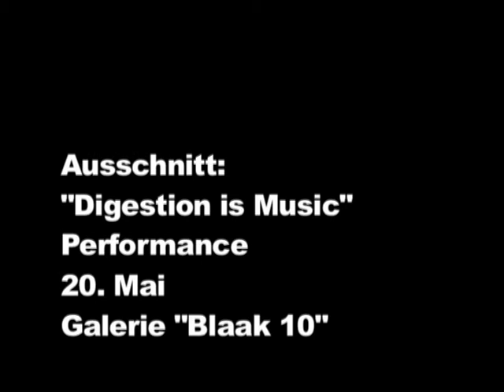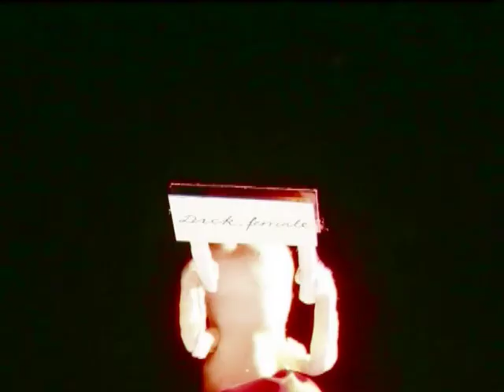digestion is music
Performance by Joy Frempong, Annette Kühn, Maja Gehrig
Deep trash on the spot
Galerie Blaak 10, Rotterdam, the Netherlands 2006